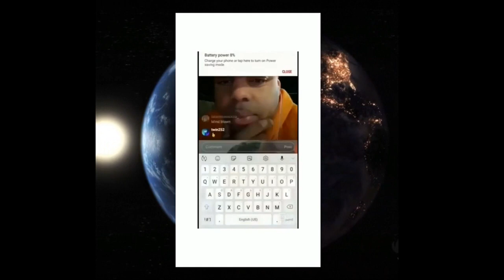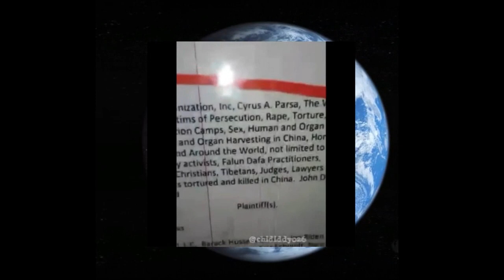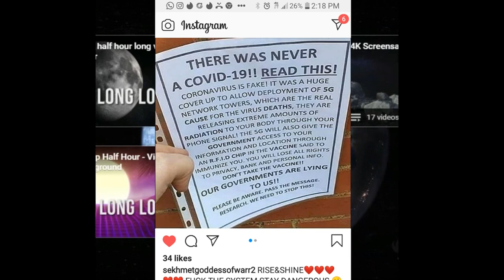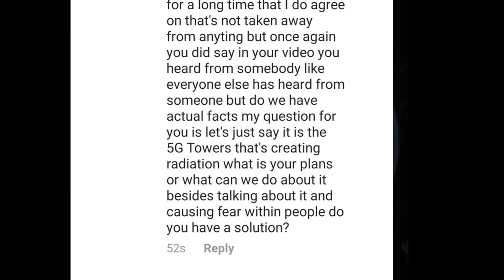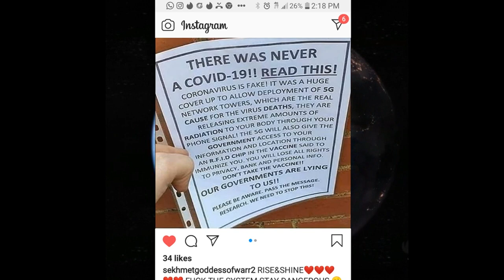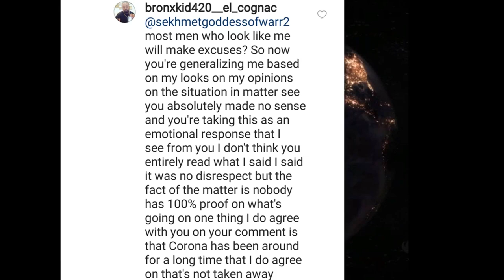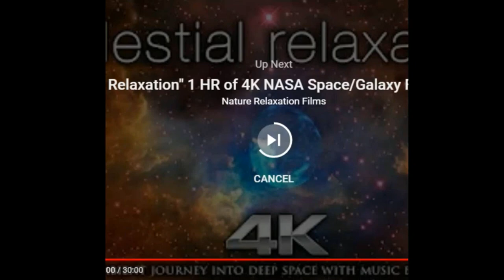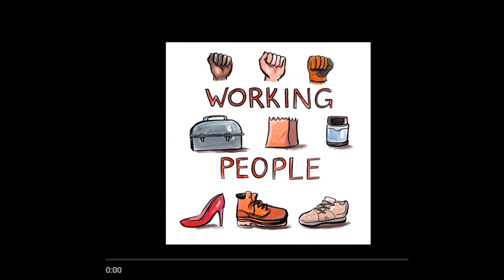SINCE WHEN DID (BLACK PEOPLE) BECAME (CONSPIRACY THEORIST?) 😷 (Pod-Cast) Show